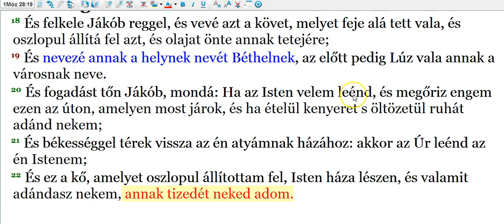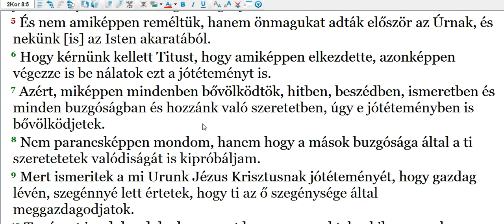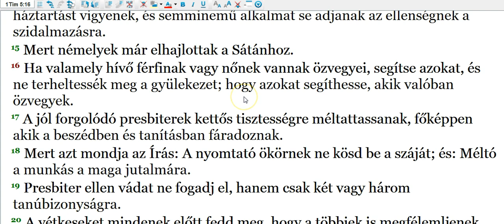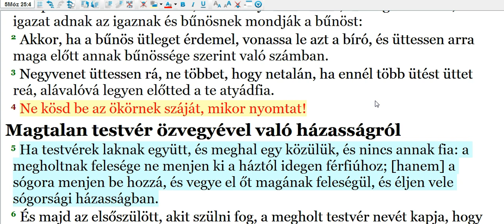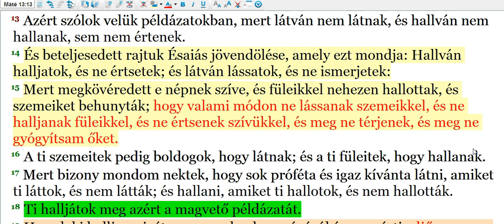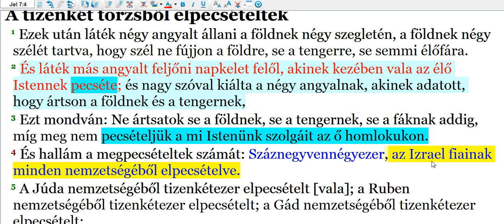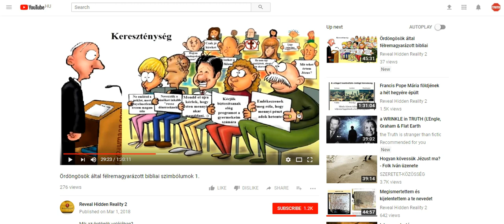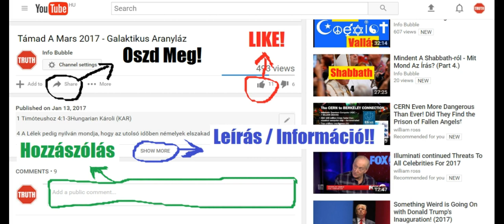Reveal Hidden Reality 7.Rész - A Tized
INFO BUBBLE ON FACEBOOK:
SKYPE: Info Bubble
SHALOM ÉS HALLELUYAH!

2Móz 19:3 Mózes pedig felméne az Istenhez, és szóla hozzá az Úr a hegyről, mondván: Ezt mondd a Jákób házanépének és ezt add tudtára az Izrael fiainak.
2Móz 19:4 Ti láttátok, amit Egyiptommal cselekedtem, hogy hordoztalak titeket sas szárnyakon és magamhoz bocsátottalak titeket.
2Móz 19:5 Mostan azért ha figyelmesen hallgattok szavamra és megtartjátok az én szövetségemet, úgy ti lesztek nekem valamennyi nép közt az enyéim; mert enyém az egész föld.
2Móz 19:6 És lesztek ti nekem papok birodalma és szent nép. Ezek azok az igék, melyeket el kell mondanod Izrael fiainak.

2Móz 20:22 És monda az Úr Mózesnek: Ezt mondd az Izrael fiainak: Magatok láttátok, hogy az égből beszéltem veletek.
2Móz 20:23 Ne csináljatok én mellém ezüst isteneket, és arany isteneket se csináljatok magatoknak.
2Móz 20:24 Földből csinálj nekem oltárt, és azon áldozd a te égő- és hálaáldozatodat, juhaidat és ökreidet. Valamely helyen akarom, hogy az én nevemről megemlékezzetek, elmegyek tehozzád és megáldalak téged.
2Móz 20:25 Ha pedig kövekből csinálsz nekem oltárt, ne építsd azt faragott [kő]ből: mert amint faragó vasadat rávetetted, megfertőztetted azt.
2Móz 20:26 Lépcsőkön se menj fel az én oltáromhoz, hogy a te szemérmed fel ne fedeztessék azon.

2Móz 24:1 És monda Mózesnek: Jöjj fel az Úrhoz te és Áron, Nádáb és Abihu, és az Izrael vénei közül hetvenen, és hajtsátok meg magatokat [előtte] távolról.
2Móz 24:2 És csak Mózes közeledjék az Úrhoz, amazok pedig ne közeledjenek, és a nép se jöjjön fel vele.
2Móz 24:3 Elméne azért Mózes, és elbeszélé a népnek az Úr minden beszédét és minden rendelését; az egész nép pedig egyező szóval felele, mondván: Mindazokat a dolgokat, amelyeket az Úr parancsolt, megcselekesszük.
2Móz 24:4 Mózes pedig felírá az Úrnak minden beszédét, és felkele reggel és oltárt építe a hegy alatt, és tizenkét oszlopot, az Izrael tizenkét nemzetsége szerint.
2Móz 24:5 Azután elküldé az Izrael fiainak ifjait, és áldozának égő áldozatokat, és hálaáldozatul tulkokat ölének az Úrnak.
2Móz 24:6 Mózes pedig vevé a vérnek felét, és tölté a medencékbe: a vérnek másik felét pedig az oltárra hinté.
2Móz 24:7 Azután vevé a szövetség könyvét, és elolvasá a nép hallatára; azok pedig mondának: Mindent megteszünk, amit az Úr parancsolt, és engedelmeskedünk.
2Móz 24:8 Mózes pedig vevé a vért, és ráhinté a népre, és monda: Íme a szövetségnek vére, melyet az Úr kötött ti veletek, mindama beszédek szerint.